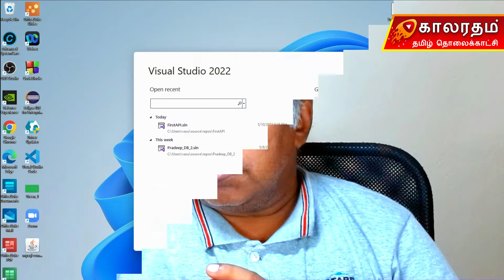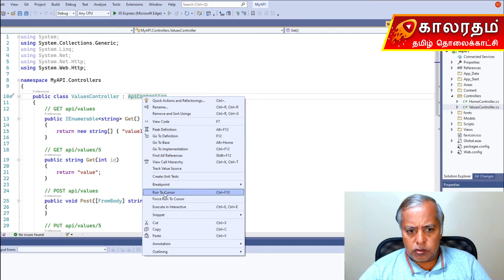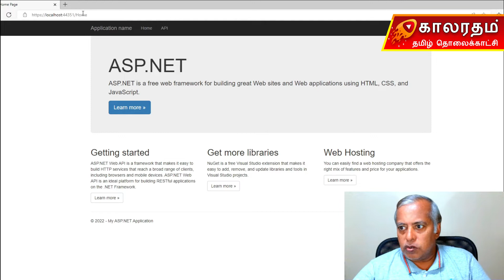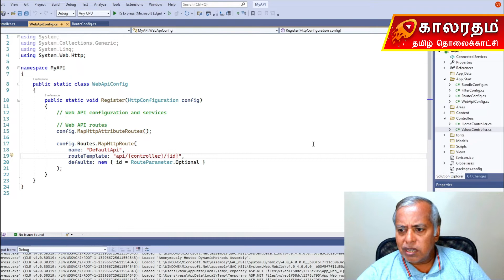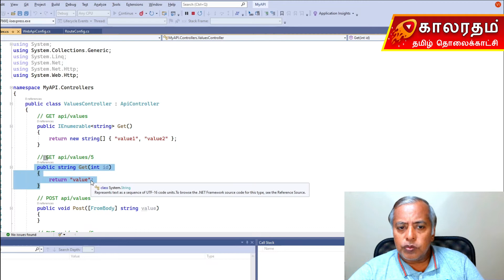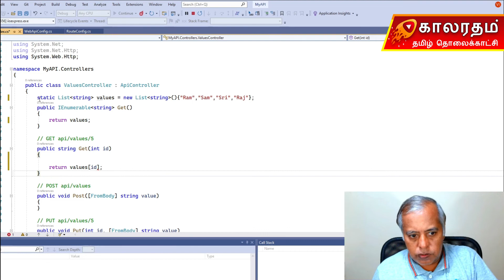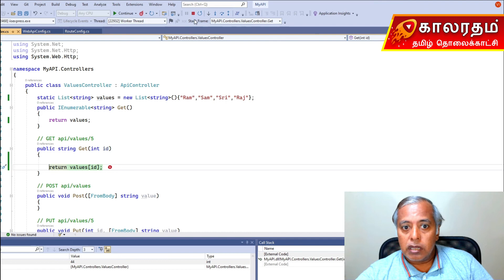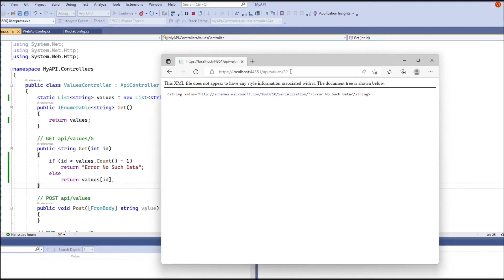Creating Web API Project Explained in Tamil - Tutorial for Create a web API with ASP.NET Core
his tutorial teaches the basics of building a web API with ASP.NET Core.

In this tutorial, you learn how to:

    Create a web API project.
    Add a model class and a database context.
    Scaffold a controller with CRUD methods.
    Configure routing, URL paths, and return values.
    Call the web API with Postman.

At the end, you have a web API that can manage "to-do" items stored in a database.